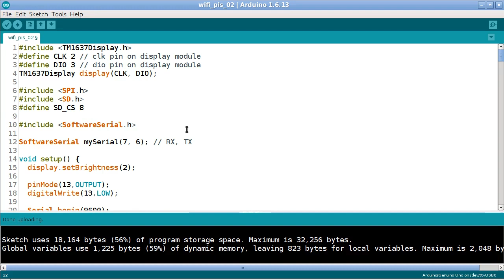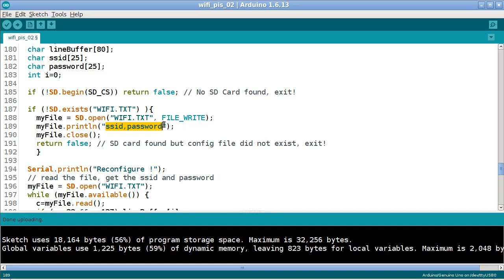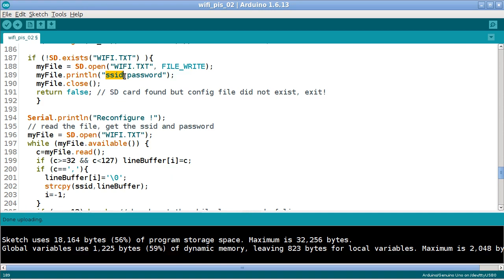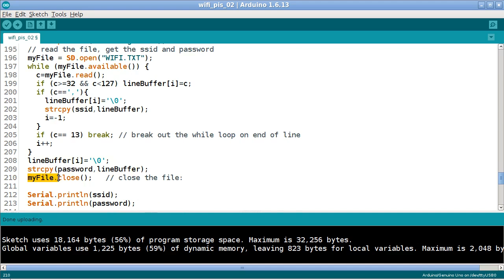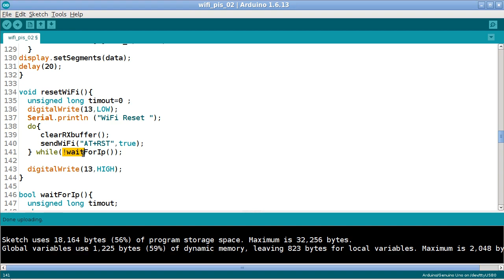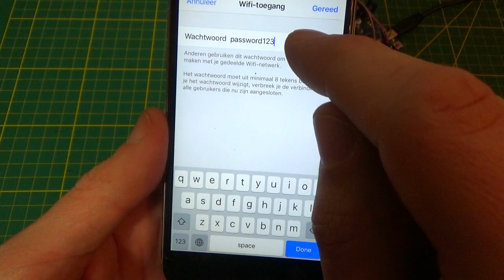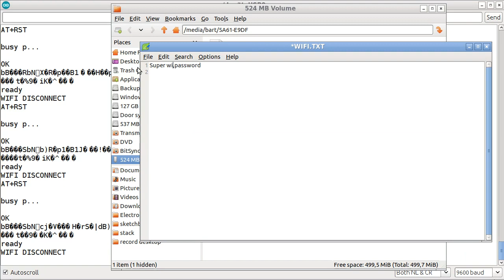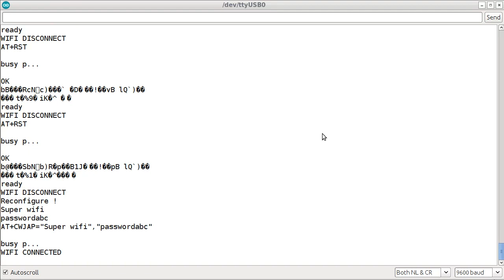Wifi en Card reader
We breiden het project uit met een SD card reader. Dit maakt het eenvoudig om de wifi gegevens opnieuw in te stellen.